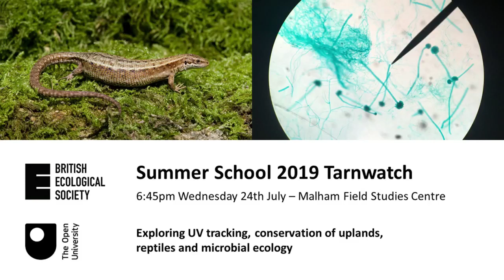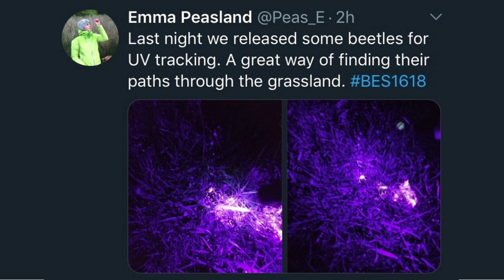BES Summer School 2019 Tarnwatch - Wednesday 24th July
Exploring UV tracking, conservation of uplands, reptiles and microbial ecology